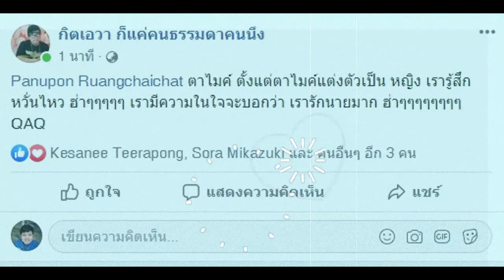Roblox : Natural Disaster Survival | ใครตายมากที่สุด ต้องโดนเกมลงทัณฑ์